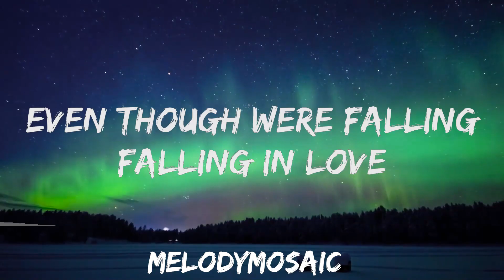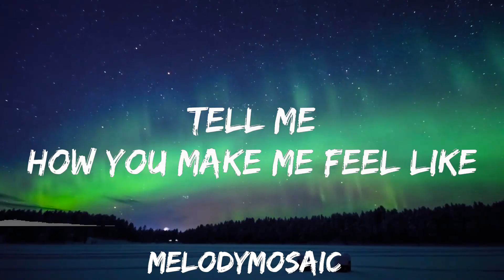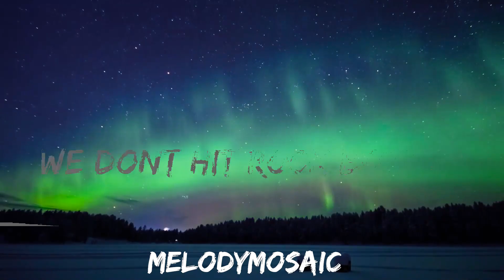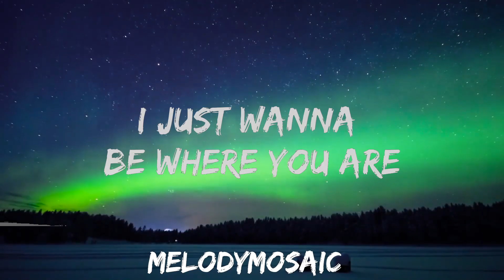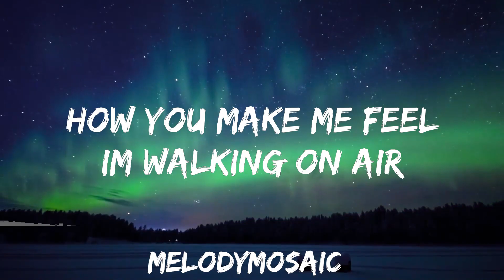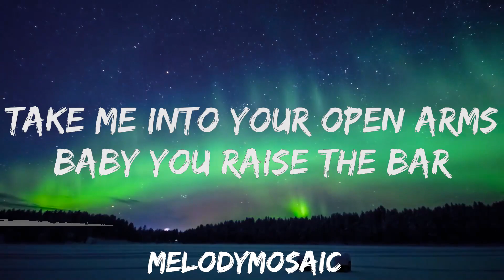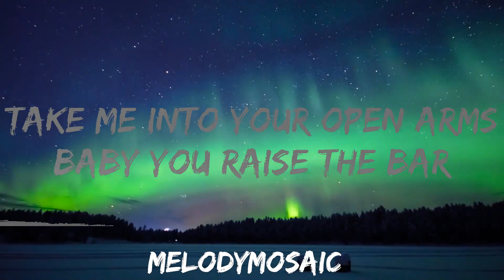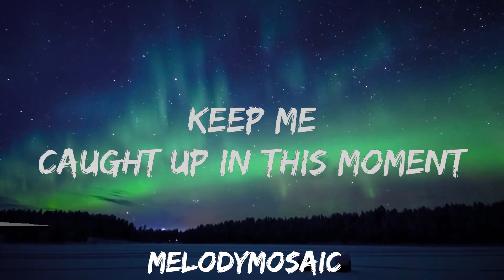Mark Mendy & Hanno - Starstruck (Lyrics) ft. Séb Mont | 25mins of Best Vibe Music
🎵 Follow the official 7clouds playlist on Spotify :
​🎧 Mark Mendy & Hanno - Starstruck (Lyrics) ft. Séb Mont
⏬ Download / Stream:

👉 Mark Mendy

👉 Séb Mont

👉 Hanno

☁️ 7clouds:

🎤 Lyrics: Mark Mendy & Hanno - Starstruck (Lyrics) ft. Séb Mont

Baby you get me higher
Higher with every touch
Gimme that body
Love when it’s on me

Baby
We don’t hit rock bottom
Even though we’re falling
Falling in yêu
Keep me

Caught up in this moment
Floating on emotions
Can’t get enough
I just wanna be where you are
Wanna be where you are

Won’t you hold me
Take me into your open arms
Baby you raise the bar
Won’t you show me
How far

Taking me up
You got me starstruck, starstruck

Na-na-na-na-na-na
Na-na-na-na-na-na
You got me starstruck

Na-na-na-na-na-na
Na-na-na-na-na-na

Tell me
How you make me feel like
How you make me feel
I’m walking on air
When we

Dance up on the ceiling
I start to believe that
No one compares

Taking me up
Na-na-na-na-na-na
Na-na-na-na-na-na

Na-na-na-na-na-na
Na-na-na-na-na-na

You got me starstruck (you take me up)

Taking me up
Starstruck, starstruck